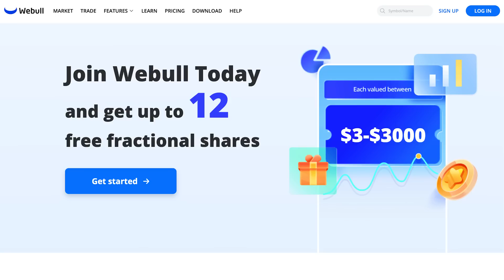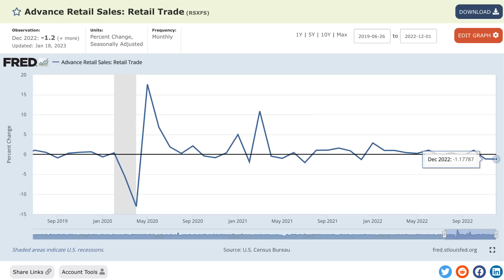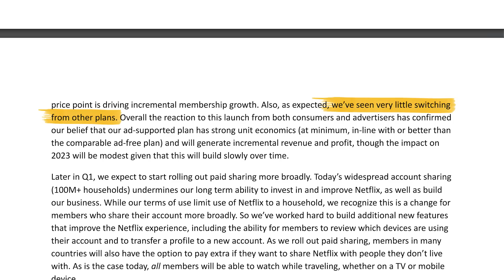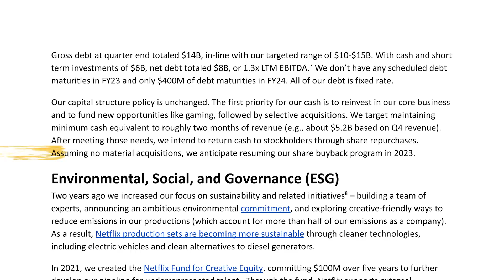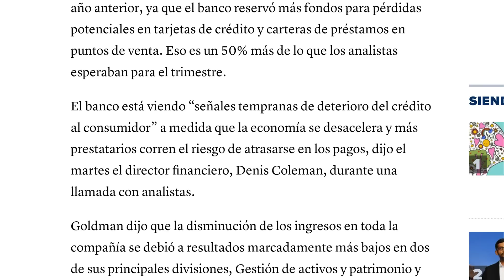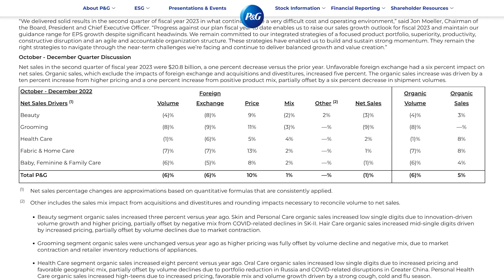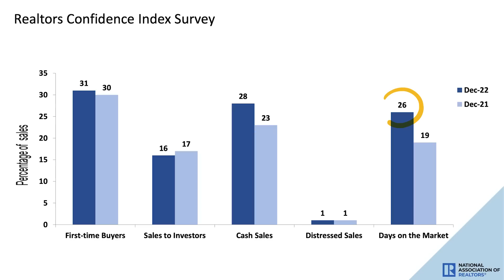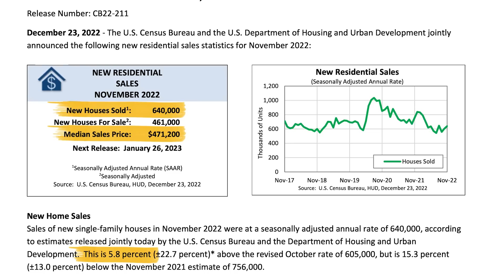Despidos masivos en Big Tech | Reportes Corporativos y Económicos de la semana: Lo que debes saber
00:00 • Despidos masivos en BIG TECH | Reportes corporativos y económicos de la semana
02:15 • Microsoft y Google anuncian despidos masivos
03:35 • Diciembre fue el peor mes para las ventas minoristas en 2022
04:23 • Netflix da esperanza a la industria de Streaming
08:13 • Goldman Sachs tiene le peor reporte de su última década
10:05 • P&G seguirá aumentando precios en sus productos
11:25 • Las ventas de viviendas existentes caen otro mes
12:30 • Reportes corporativos más anticipados
13:06 • Producto Interno Bruto (Gross Domestic Product)
13:43 • Reportes del mercado inmobiliario

(video de hace 7 meses)

🎧 Escucha el libro que quieras completamente gratis descárgandote Audible con este

Reportes corporativos y económicos de la semana.

Tal como dijimos, la semana pasada iba a ser corta pero ocupada. Los mercados arrancaron sin calentar motores, con más anuncios de despidos masivos, esta vez por parte de los grandes tecnológicos Microsoft y Alphabet, con planes de despedir alrededor de 10 mil y 12 mil trabajadores respectivamente.

Netflix por su parte no despide pero se despide de su CEO y co-fundador Reed Hastings, quien estará transicionando a executive chairman, después de superar sus propias expectativas de suscriptores para el cuarto trimestre, trayendo a más de 7 millones de nuevos usuarios a la plataforma.

Y aunque el gasto de los consumidores parece estar aterrizando después de recibir los reportes de ventas minoristas de diciembre, las aerolíneas comienzan a despegar después de que United reportará mejores ganancias de las esperadas gracias a la demanda de los viajeros, a pesar de las condiciones económicas a nivel mundial.

Las ventas de viviendas existentes volvieron a caer en diciembre, esta vez un 1.5% desde la caída de noviembre, y un 34% desde diciembre del año anterior. Ya estamos ordenando la torta para cantarle cumpleaños a estas caídas ya que vamos por el mes 11 consecutivo de caídas en las ventas.

Así que en este video donde hablaremos de todo lo que tienes que saber de lo que pasó la semana pasada y lo que viene esta semana.